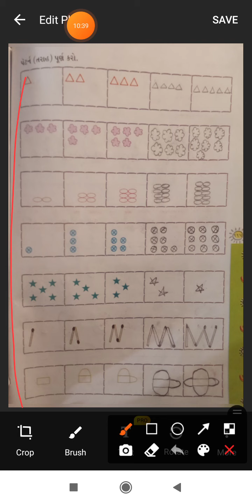Std-1 sub maths lac24